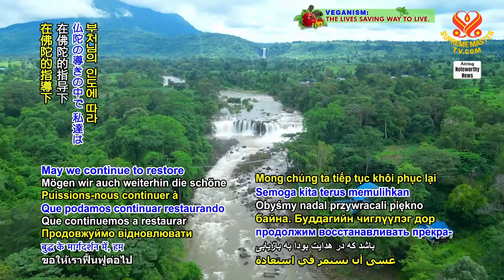2135 NWN 4 Laos and Âu Lạc, also known as Vietnam, strengthen cooperation to protect forests and wil